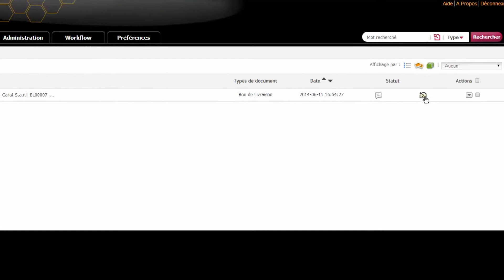Gérer les versions des documents (intermédiaire) - tutoriel Open Bee Portal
Open Bee Portal vous permet d’ajouter et de gérer les versions d’un document.